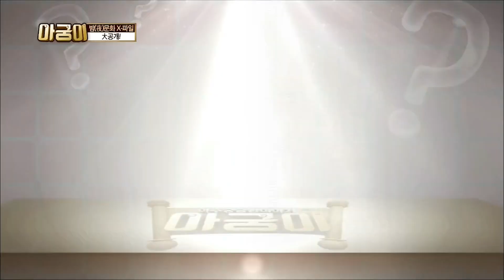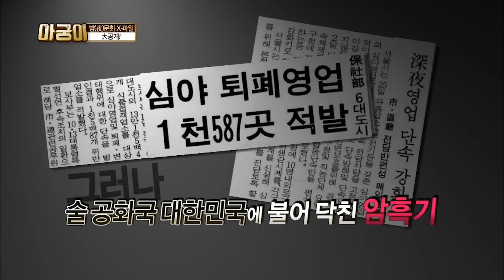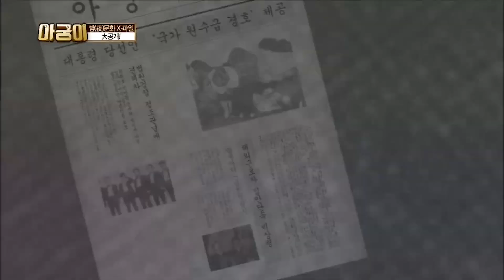[아궁이][3-1] 심야 영업 단속 시절! 술은 어떻게든 먹었다...!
아궁이 3회 130414 방송